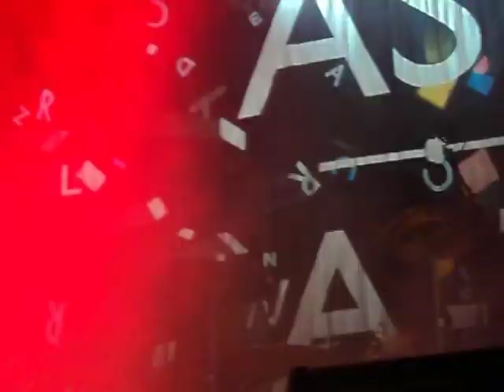ASH - ARCADIA Live in Rome_June 16th 2011.AVI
Amazing song, amazing Ash! :D